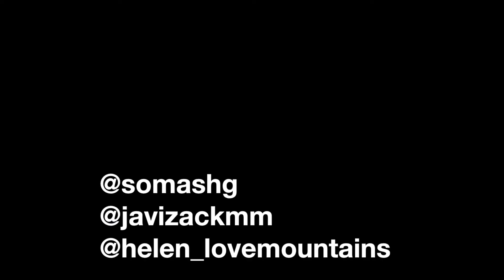ORDESA-Cilindro de Marboré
Pradera de Ordesa, Clavijas de Cotatuero, Brecha de Rolando, Goriz, Cilindro de Marboré y Pradera de Ordesa